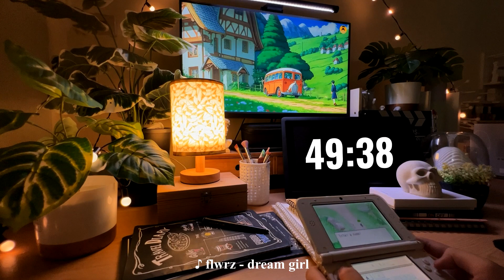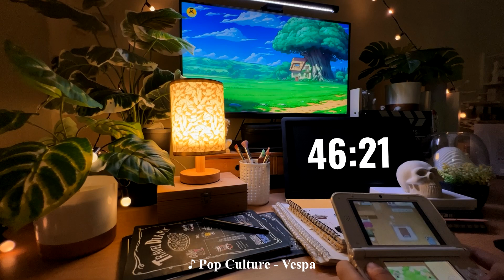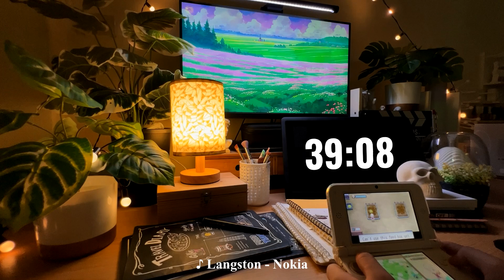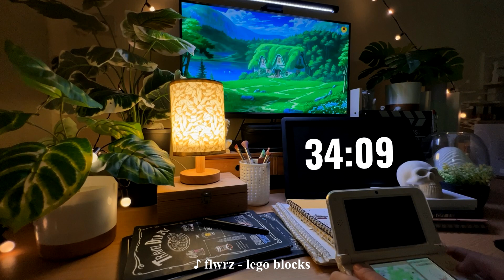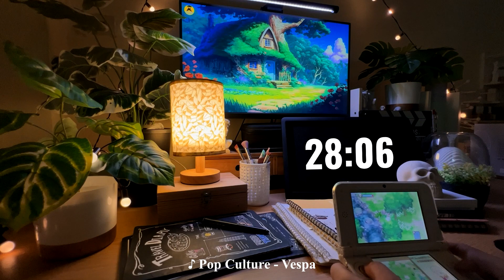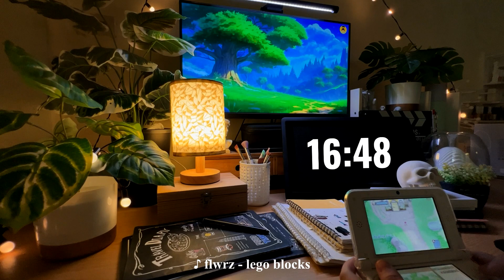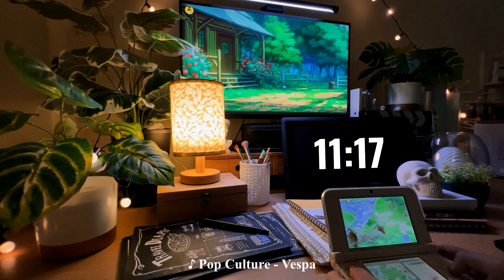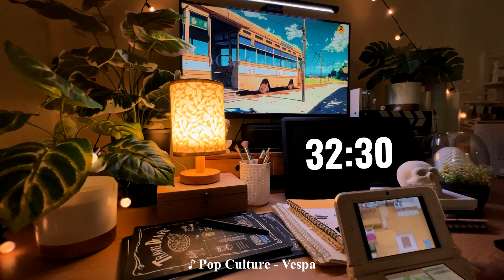⛲️Lofi Playlist⛲️2-HOUR Chill With Me (Pomodoro 50-10) | Nintendo 3ds | Day28 🎮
⌛Timestamps
0:00 - Intro
0:20 - Session1
50:21 - Break
1:00:21 - Session2
1:50:21 - Break
2:00:22 - Outro
⭐Background Music⭐